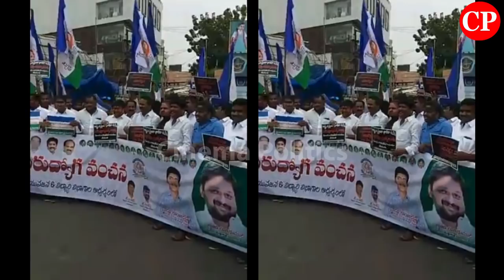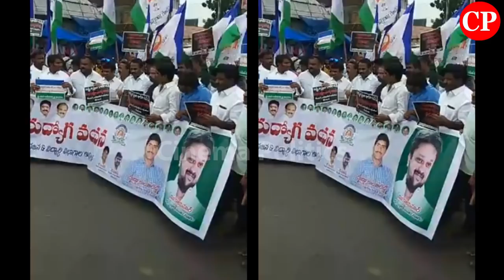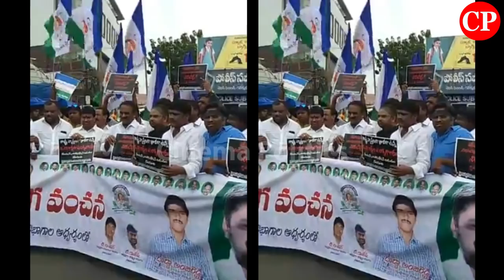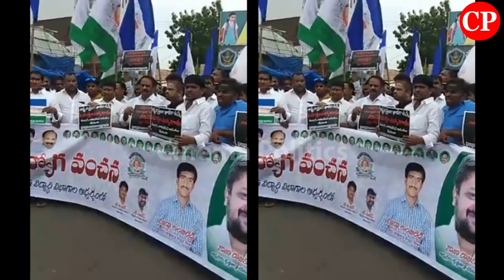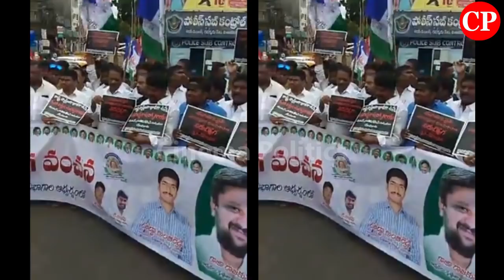YSRCP Leader Vangaveeti Radha Protests to Dharna Against Jobs In AP Govt TDP | Cinema Politics